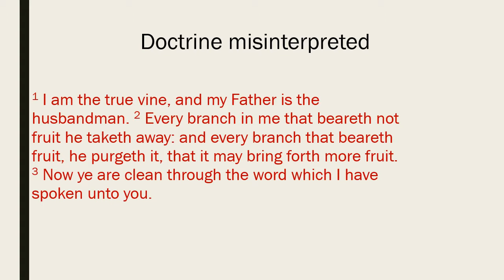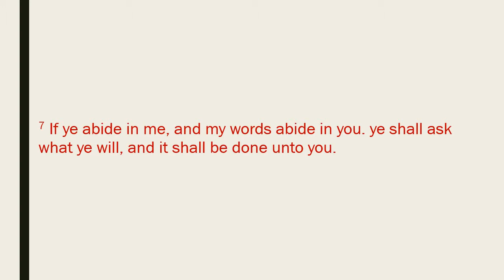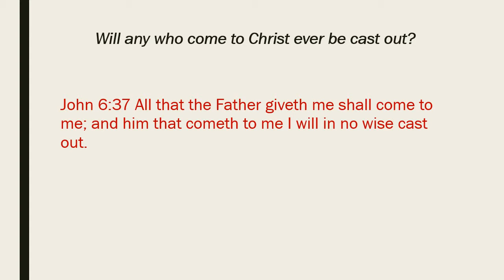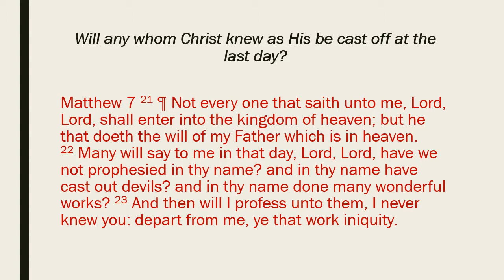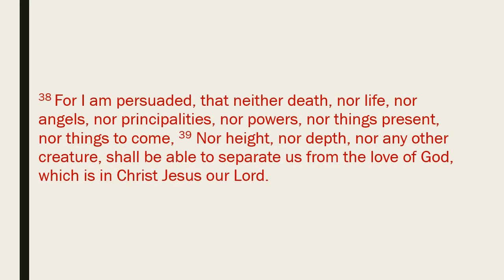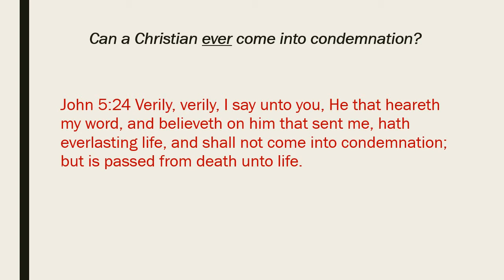Heresy of keeping your salvation by works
Some think that works aren't necessary for receiving salvation, but are needed to keep it. This is addressed here.